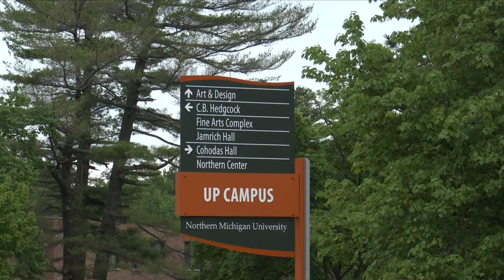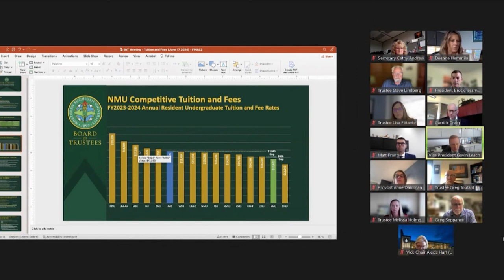NMU Board of Trustees approve tuition increase and new programs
The Northern Michigan University Board of Trustees held a meeting to approve tuition changes as well as some new programs. These changes will take place for the 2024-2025 academic year.